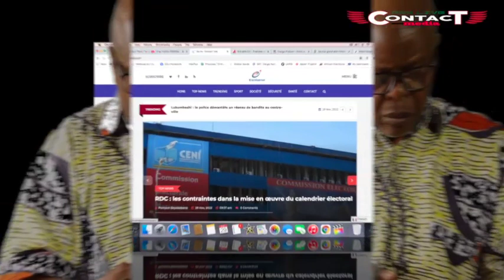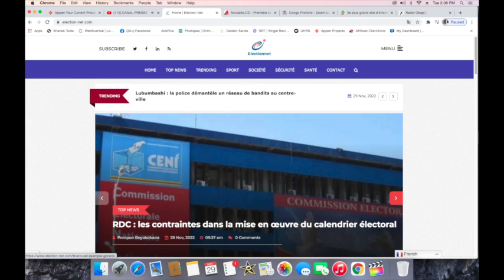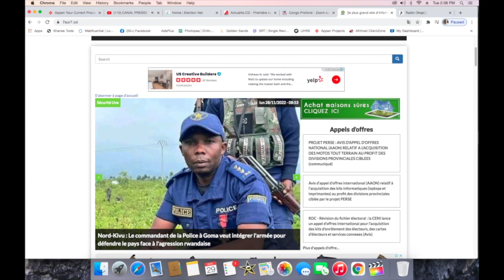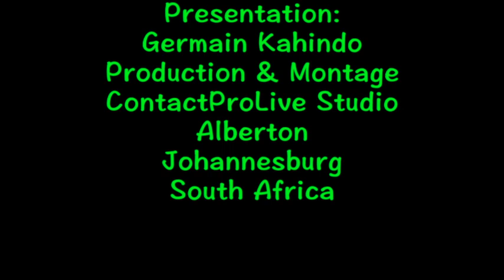CONTACTPROLIVE 29.11.22 LE SCHEMA POUR NOUS CONDUIRE A LA COHESION ET RECONCILIATION NATIONAL